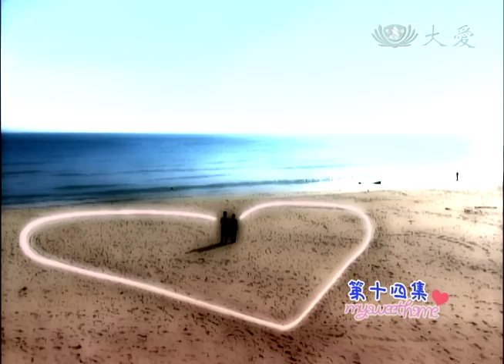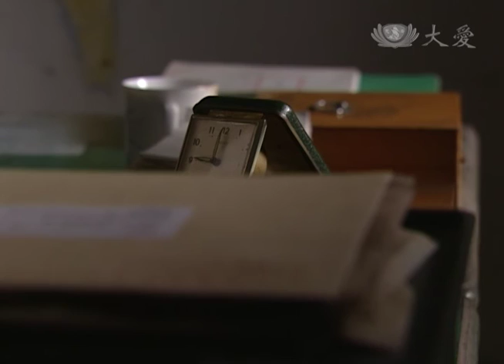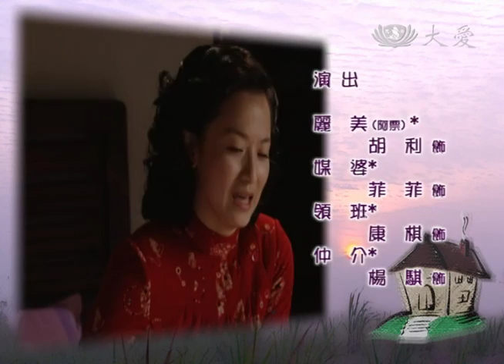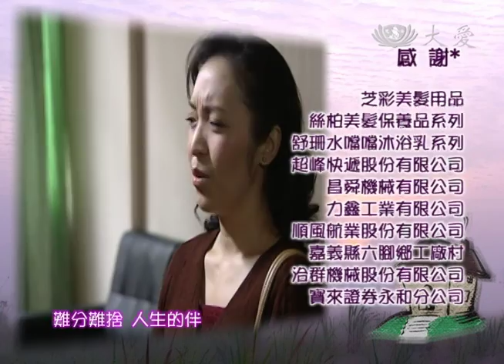[我的尪我的某] - 第14集 / My Sweet Home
東明為了能趕快迎娶花盆，努力工作賺錢，還去兼差當洗碗工。在訂下房子後，東明要潘母再去李家提親。李父被東明的誠意所感動，終於答應了潘家的提親，寶珠卻要求潘家十萬元的聘金，花盆想要幫忙，被東明拒絕了，他認為自己若無法辦到，將來怎麼給花盆幸福？寶珠其實是要考驗東明的誠意，她將聘金退還給東明，要他們拿去買家具。

In order to be able to marry Apen as soon as possible, Dongming worked hard to make money, and also went to work as a dishwasher. After booking the house, Dongming asked Pan's mother to go to Li's house to propose marriage. Li's father was moved by Dongming’s sincerity and finally agreed to the Pan family’s proposal, but Baozhu asked the Pan family for a dowry 100,000 $. Apen wanted to help, but Dongming refused. He thought that if he could not do it, what would Pan in the future give her happiness? Baozhu was actually trying to test Dongming's sincerity. She returned the dowry to Dongming and asked them to buy furniture. To be continues…

(07090014)